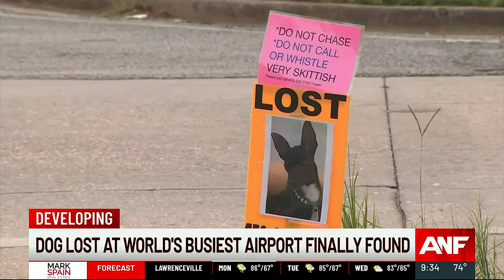Dog lost at Atlanta airport picked up, finally flying home to reunite with owner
Maia, the dog who escaped onto the airfield at the world’s busiest airport, was picked up Monday morning by her owner’s mother and is finally headed home!